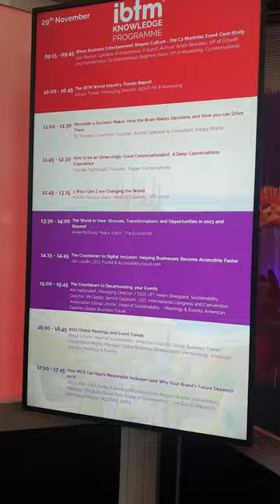CMW Bitesize - IBTM